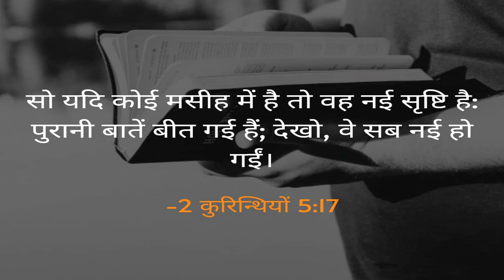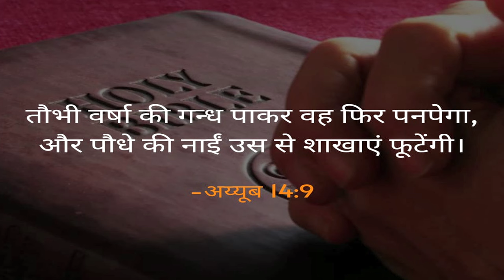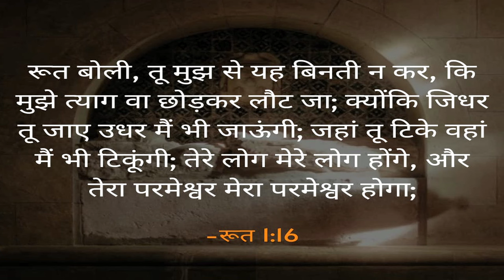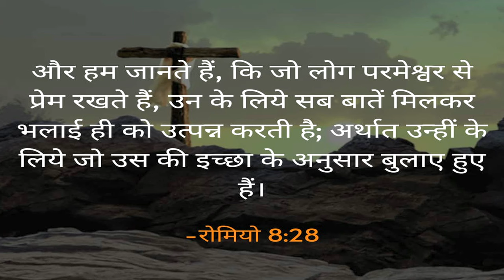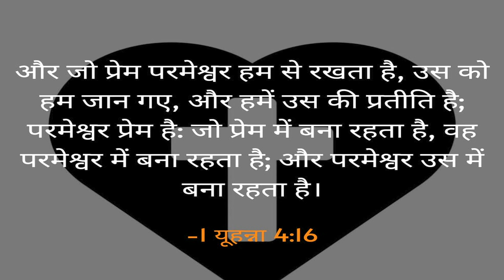सफलता एक वरदान है जो यीशु की ओर से है। (संदेश - पास्टर अनिल कोचर)